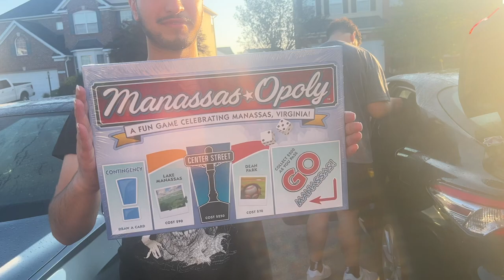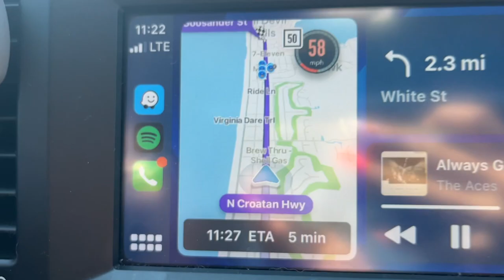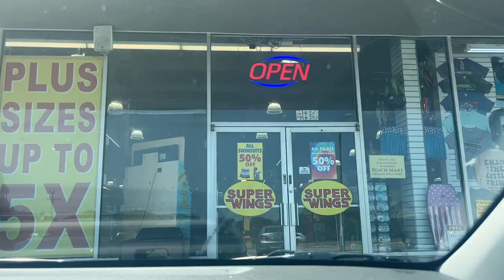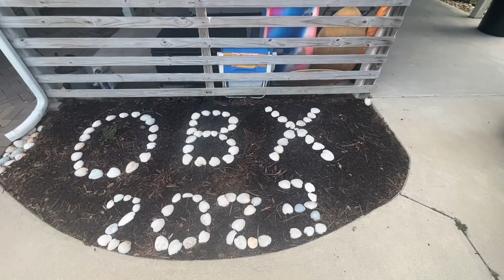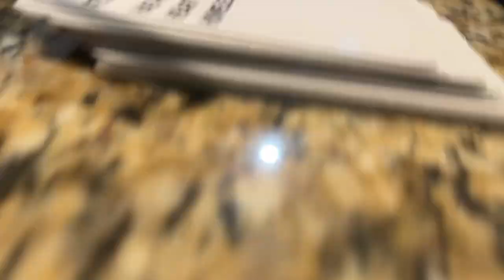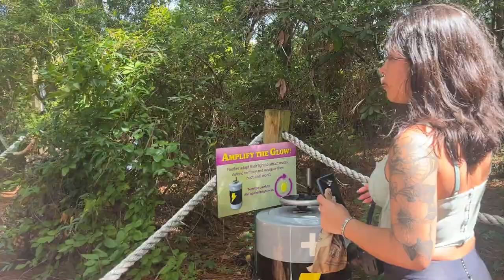we almost burned the house down... | Outer Banks Vlog 2023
Katelyn, our brother TJ and their friends took a trip to the Outer Banks and almost burned the house down!

Amazon Storefront